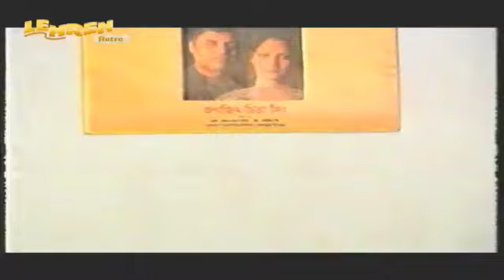Jagjit Singh Completes 25 Years In Industry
Exclusive and unseen footage of Jagjit Singh completing 25 years of being in the industry where HMV organize and event to mark the date. About Lehren: